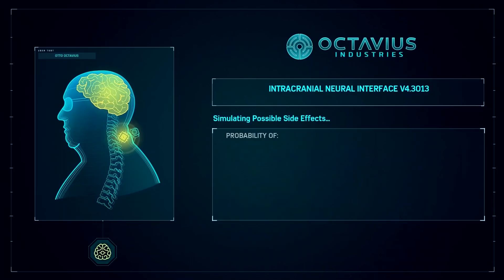Marvel's Spider-Man (Part 2) | Real-Time Fandub Games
A group of voice actors dub the dialogue from Insomniac and Marvel's Spider-Man... in one take... with zero rehearsal. This is the result.
(CAST AND MORE INFO BELOW)

Real-Time Fandub originally created by Charley Marlowe

♥ New videos or streams on weekdays! ♥